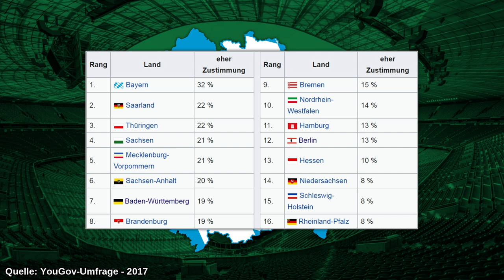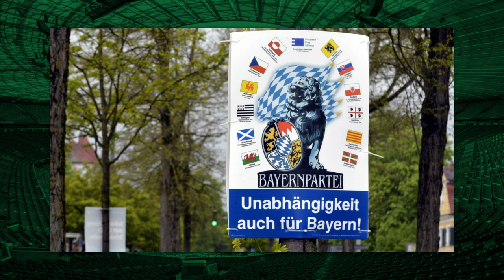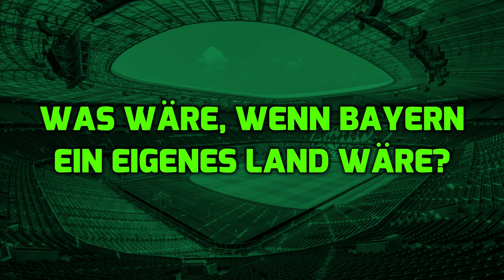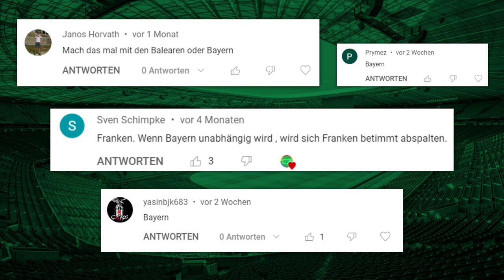Bundesliga ohne die Bayern! | Was wäre, wenn Bayern ein eigenes Land wäre?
Was wäre, wenn Bayern ein eigenes Land wäre? Wie gut wäre dann der bayerische Fußball? Könnte dieser International mithalten und das auch ohne/mit dem FC Bayern München und was wird aus der Bundesliga? Diese Fragen beantworten wir im heutigen Video!